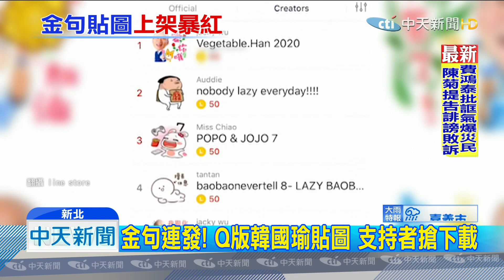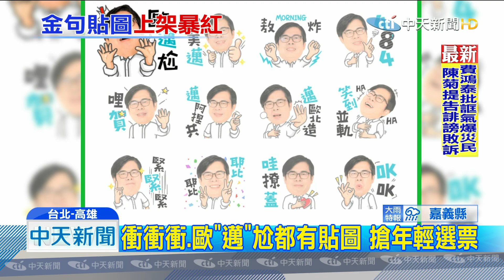20190910中天新聞 韓國瑜貼圖排行榜奪冠 金句也入貼圖！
韓國瑜新北造勢，吸引35萬人相挺，打鐵趁熱，隔天，他推出新版貼圖，一共24款圖案，除了日常問候語，他的招牌金句「莫忘世上苦人多」，也成為當中一款樣式，大批韓粉搶著下載，讓這款貼圖、上架不到一天，就成為排行榜上的冠軍！